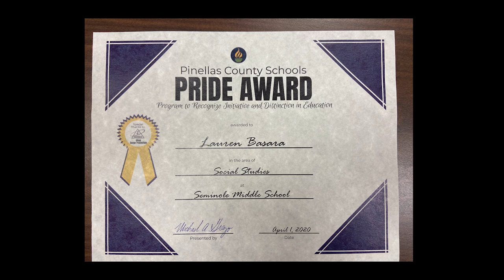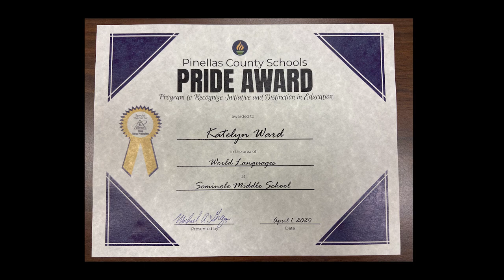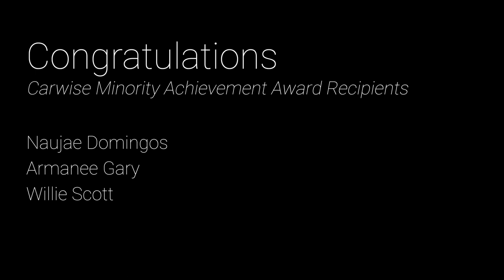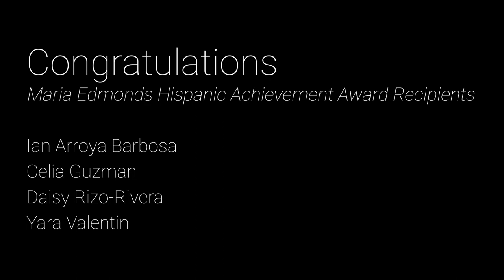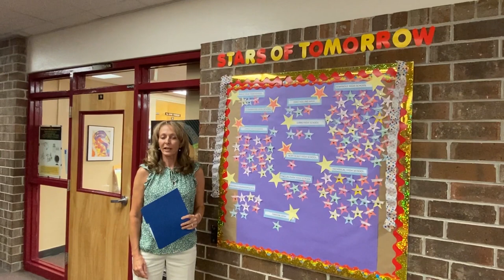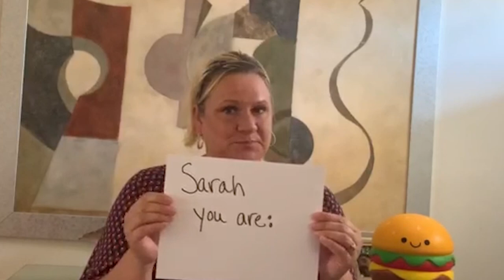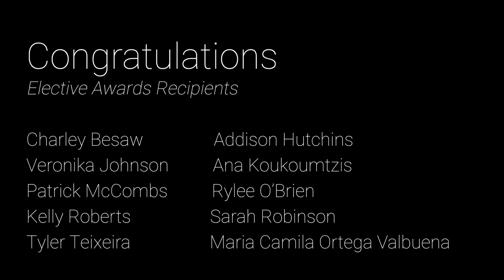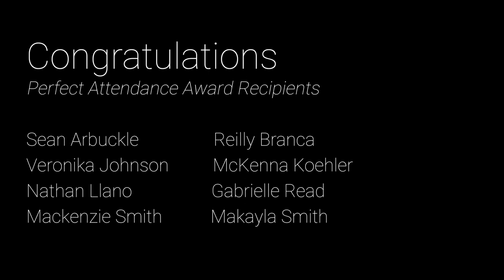SMS 8th Grade Virtual Awards Ceremony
We have created an 8th Grade Virtual Awards Ceremony to recognize our students' accomplishments in their last year of middle school. Congratulations HAWKS!